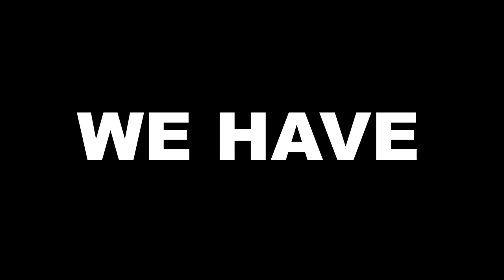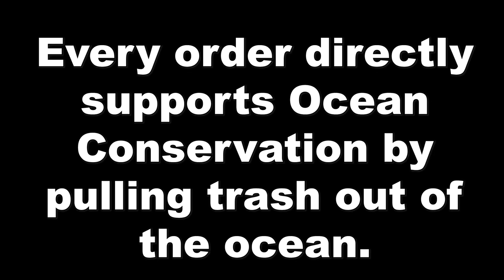This Store Sold Me The RAREST SEA CREATURE I've Ever Seen…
New Performance Tees available now!! Don't miss out!! For every order sold we will be removing trash from the ocean to support ocean conservancy.

This Store Sold Me The RAREST SEA CREATURE Ever Seen…

-Jack @fishguyjack
-Brooke @Brookegentile
-Chris @fishguychris_
Tiktoks: @thefishguys_

What's up Fish Guys and Gals! Welcome to the Barbs Buzzin Youtube Channel! This channel is all about having fun and making you all laugh while sharing our hobby of fishing, fish keeping, and love for South Florida with you all. It is our mission to entertain you guys and help brighten up your day! We hope you all enjoy our videos and know that we could not do any of this without your support! Thank you all for your support! Fish Guys are going to the moon!